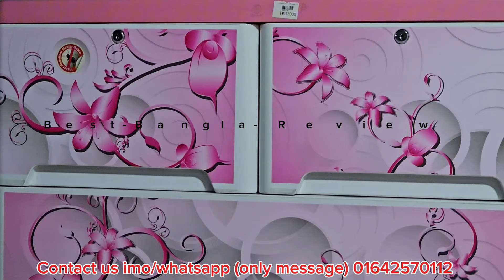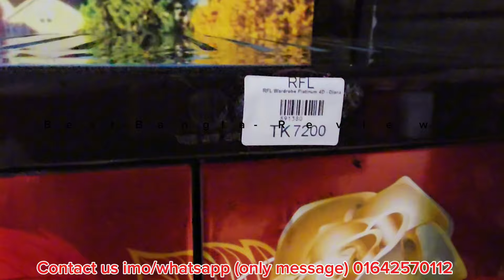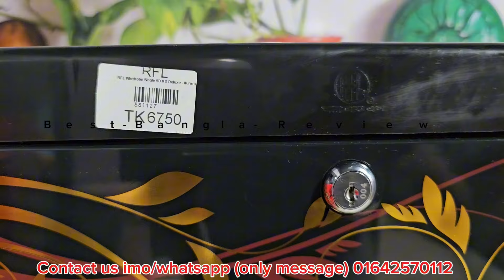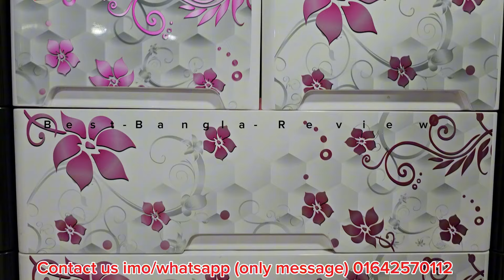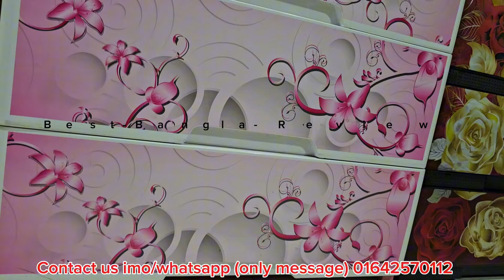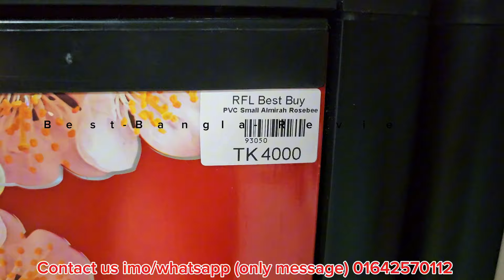RFL Wardrobe Update Price 2024 🔷 ওয়ারড্রবের নতুন ডিজাইন ও দাম জানুন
সারাদেশে ফ্রি হোম ডেলিভারি দেওয়া হয়
আমাদের সাথে যোগাযোগ করুন
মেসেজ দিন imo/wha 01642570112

⛔১৫০০ টাকা ডিসকাউন্ট ⛔

👉ফ্যামিলি সাইজ
👉লম্বা ৫৪" চওড়া ৩৪"পাশে ১৭"
👉বডি রেট ১২,০০০ টাকা
👉ডিসকাউন্ট রেট১০,৫০০ টাকা
👉ফ্রি হোম ডেলিভারি।
👉 পন্য হাতে পাওয়ার পরে টাকা দিবেন

⛔ ৭৫০ টাকা ডিসকাউন্ট ⛔

👉মিডিয়াম সাইজ
👉লম্বা ৫১" চওড়া ২৬"পাশে ১৫"
👉বডি রেট ৮৭৫০ টাকা
👉ডিসকাউন্ট রেট ৮০০০ টাকা
👉ফ্রি হোম ডেলিভারি

⛔ ৫০০ টাকা ডিসকাউন্ট ⛔

👉ছোট সাইজ
👉লম্বা ৪২" চওড়া ২৬"পাশে ১৫"
👉বডি রেট ৭২০০ টাকা।
👉ডিসকাউন্ট রেট ৬৭০০ টাকা।
👉 ফ্রি হোম ডেলিভারি।